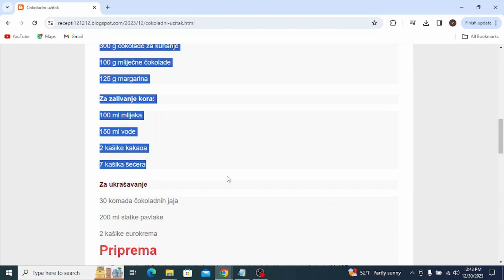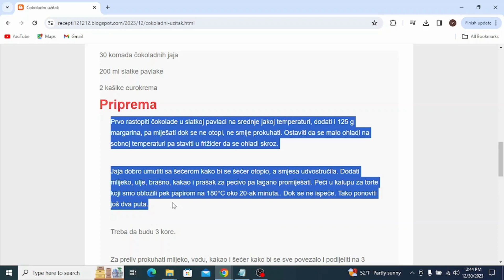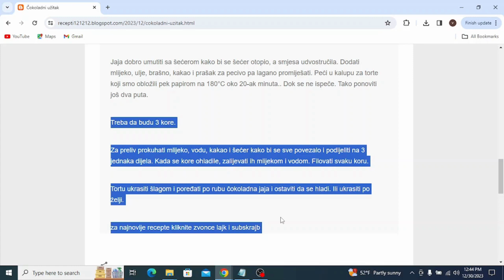Čokoladni užitak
torte,
torte ivanjica,
tortelini,
torte akcija,
torte andjelcic,
torte arandjelovac,
torte aman,
torte ana i elza,
torte aurora,
torte arilje,
torte autici,
torte bez pečenja,
torte beograd,
torte barbie,
torte banja luka,
torte brze,
torte bez secera,
torte barbi,
torte barbike
torte cena
torte crvena zvezda
torte cenoteka
torte cokoladne
torte coolinarika
torte cacak
torte crtezi
torte coko moko
torte dekoracija
torte decije
torte dis
torte dinosaurus
torte duga
torte dinosaurusi
torte domace
torte dostava
torte elza
torte elza i ana
torte eskom
torte elsa
torte elsa i ana
torte elegantne
torte emily
torte eponuda
torte fudbal
torte fudbalske
torte fudbalski teren
torte frozen
torte fudbaleri
torte farma
torte fortnite
torte flert nis
torte fondan
torte folklor
torte gelato
torte gomex
torte gotove
torte golub
torte gradiliste
torte gala
torte hulk
torte heineken
torte herceg novi
torte harmonika
torte ignjo
torte idea
torte jednorog
torte jagodina
torte jednorog sa slagom
torte jednostavne
torte jeftine
torte jez
torte jeni
torte jednorog slike
torte kragujevac
torte kremaste
torte kraljevo
torte koje se mogu zamrznuti
torte krusevac
torte kragujevac cena
torte kupovne
torte kolaci
torte ljubav i ja
torte lidl
torte leskovac
torte lipa nis
torte lazarevac
torte lol
torte leptir
torte loznica
torte lepe
torte lopta
torte maxi
torte mozart
torte motori
torte mladenovac
torte meda
torte novi sad
torte nis
torte najlepse
torte partizan
torte podgorica
torte pancevo
torte posne
torte prodaja
torte princeze
torte pinterest
torte pozarevac
torte quad
torte quark-sahne
torte quadrate
torte quark
torte quarkcreme
torte qimiq
torte recepti
torte rodjendanske
torte recepti bez pecenja
torte roda
torte recepti cokoladne
torte ronaldo
torte recepti kremaste
torte ruma
torte recepti sa slikama
torte roblox
torte stamevski
torte slike
torte traktor
torte torte
torte tik tok
torte tropic
torte tom i dzeri
torte traktori
torte trnava promet
torte tsv
torte trebinje
torte tivat
torte univerexport
torte ukusi
torte uzice
torte u obliku broja
torte ukrasavanje
torte ukrasene cokoladicama
torte vanilica
torte vocne
torte vragolic
torte valjevo
torte vidikovac
torte vozdovac
torte vrbas
torte vrste
torte vranje
torte vuk
torte winx
torte wien
torte winks
torte wolt
torte wien bestellen
torte werl
torte wikipedia
torte wednesday
torte cake
torte youtube
torte automobili
torte auto
torte aleksandra
torte akullore
torte ariel
torte ananas
torte audi
torte al cioccolato
torte asmr
torte apfel
torte brojevi
torte bez kora
torte cetvrtaste
torte crtani
torte cokoladne recepti
torte challenge
torte cokoladne jednostavne
torte čizkejk